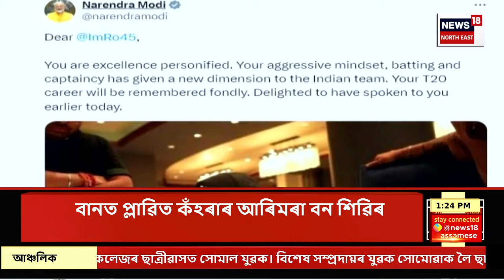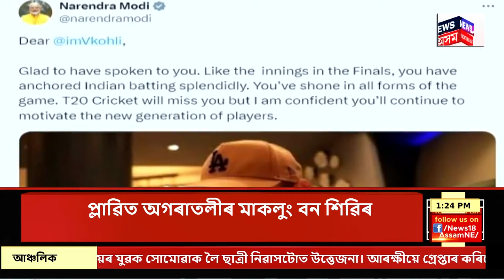Assamese News | গাঁও চহৰ জিলাৰ খবৰ : দুধনৈত ২ বড়ো যুৱতীৰ ধৰ্ষণকাৰীৰ ঘৰ উচ্ছেদ আৰক্ষী প্ৰশাসনৰ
0:00 Intro